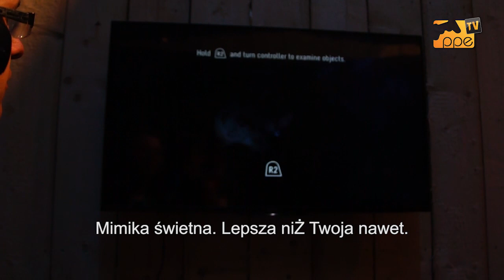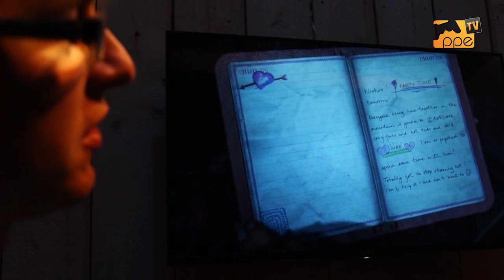UNTIL DAWN - gameplay gamesCom 2014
Gameplay z Until Dawn z komentarzem Rogera nagrany podczas gamescom 2014